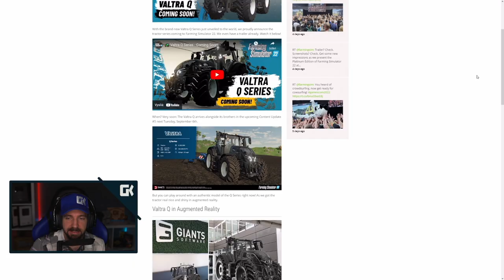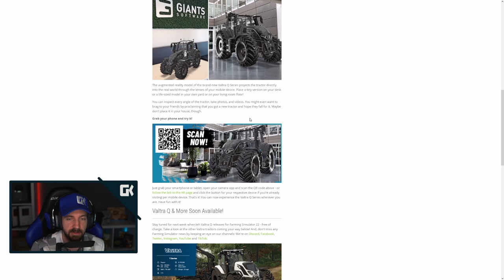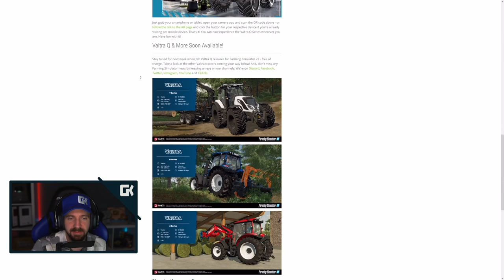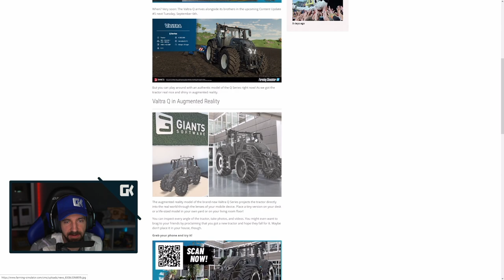NOVÁ VALTRA Q A DALŠÍ MODELY VE FREE UPDATU! | Farming Simulator 22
• Kamera: Sony Alpha A6300
• Objektiv: SIGMA 30mm F/1.4 DC DN Contemporary Sony
• Mikrofon: Rode NT1
• Software: Adobe Creative Cloud
• Hraní hry: Synecek11 Gaming PC
• Zpracovávání nahrávání: Synecek11 Recording PC

🎵 Hudba 🎵